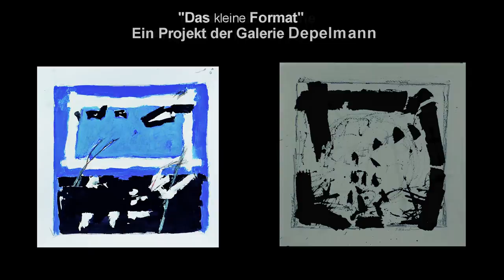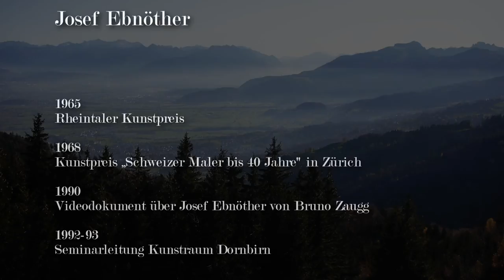Josef Ebnöther - Ein Künstlerportrait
Künstler der Galerie Depelmann

 Folge 3

 Josef Ebnöther wurde 1937 in Altstätten, Schweiz geboren und lebt heute im schweizerischen Lüchingen am Bodensee. Von 1959 bis 1964 besuchte er Seminare an der Kunstgewerbeschule St. Gallen, 1962 bis 1969 an der Académie de la Grande Chaumière und 1964 an der École National Supérieure des Beaux Arts, Paris.

Ohne epigonal zu sein, knüpft er mit seiner Malerei an die Traditionen des abstrakten Expressionismus an. Die Gegenstandsbezüge, die seine Bildtitel häufig benennen, realisiert er malerisch im Zusammenspiel von abstrakten Formen und behutsam geschichteten Farbkombinationen.
 Bei uns ist Josef Ebnöther seit 1987.